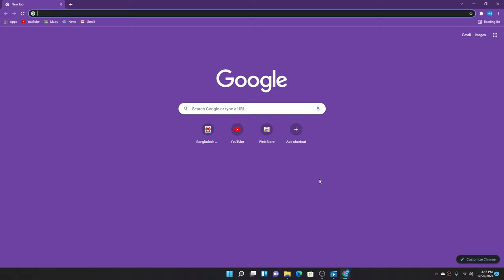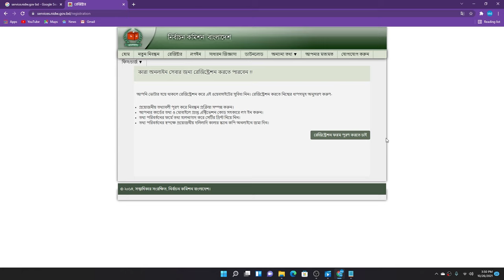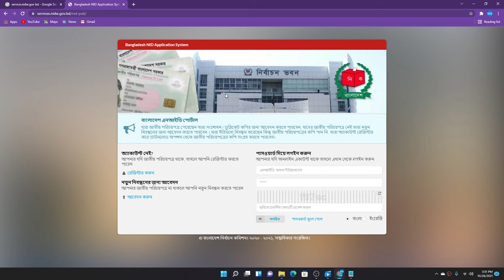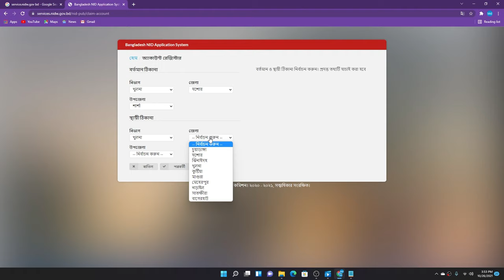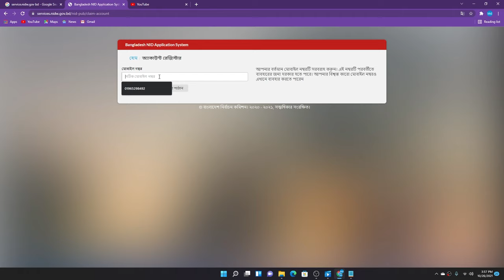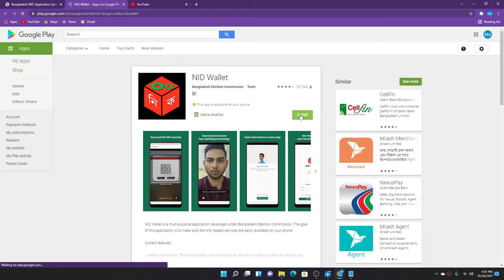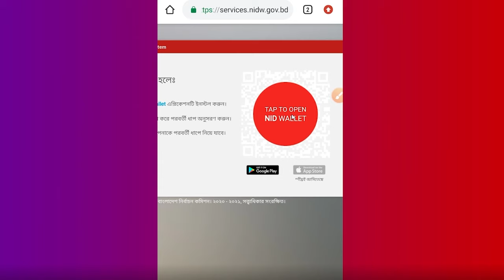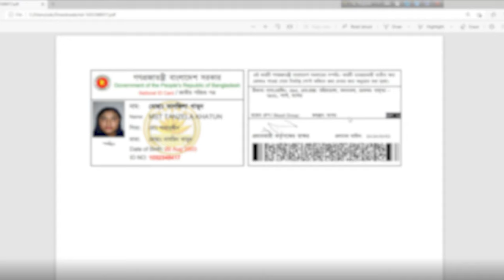nid card online copy download 2021|voter id card online copy download and nid server copy download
I am with Md. Imran Ali Soron
Entrepreneur
Digital Center Bangladesh
a2i - Aspire to Innovate

Nid Server Copy Download And Nid Card Online Copy Download | Voter Id Server Copy | Prottoyon Gov Bd

How To Check National Id Card Information And National Id Card Check Online 2021|Nid Card Verify

nid card online, nid card online copy download 2021, nid card online copy download 2020, nid card online copy,
nid card online apply, nid card online check, nid card online bd, nid card online application, nid card online copy download 2020 pc,
nid card online abedon, nid card online copy 2021, nid card online check bd, nid card online করার নিয়ম, nid card online copy download problem
voter id , voter id card download online, voter id card online apply, voter id card correction online, voter id card, voter id laws,
voter id kaise banaye, voter id download, voter id correction online, voter id address change in tamil, voter id laws interview,
voter id apply online, voter id address change, voter id kaise download karen
nid, nid সংশোধন করার নিয়ম, nid card online copy download 2021, nid card কিভাবে বের করবো 2021, nid server copy download, nid server copy, nid check online in bangladesh,
nid card server copy, nid card verification in bangladesh,

অথবা খুজুনঃ-
nid correction online bd nid correction payment and
nid correction online payment system nid correction bd
nid correction online buy nid correction online application
nid correction application status but nid correction time  nid correction copy download
nid correction online bd 2020  nid correction documents  nid correction form fill up
national id
smart card bd
nid card bd
voter id card
id card
national id card - জাতীয় পরিচয়পত্র
nid কার্ড সংশোধন
a to z
NID Wallet
ভোটার আইডি কার্ড সংশোধন

nationalidcard#nidcard#voteridcard